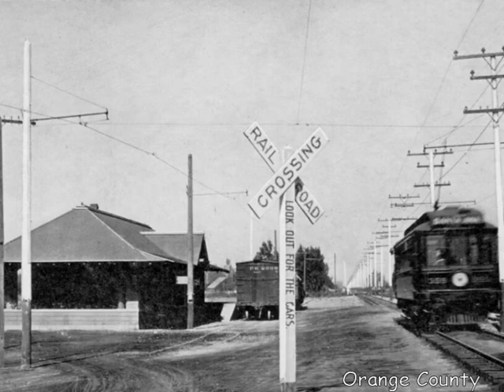On the platform,any time,any place 16